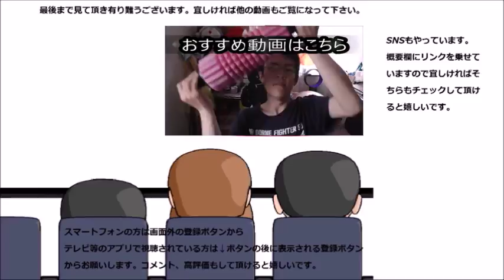ファミリーマート 俺の０を食べてみた……って、どうやってゼロに！？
この量で０って……一体どんな魔法を使ったんですか！？